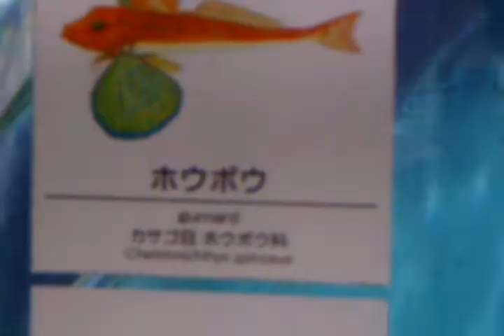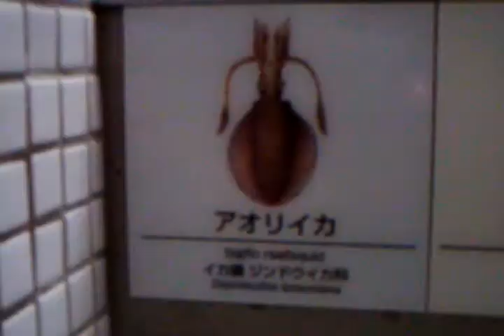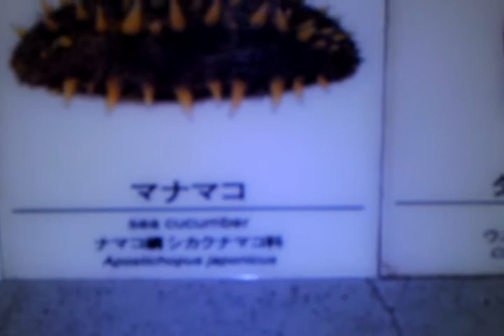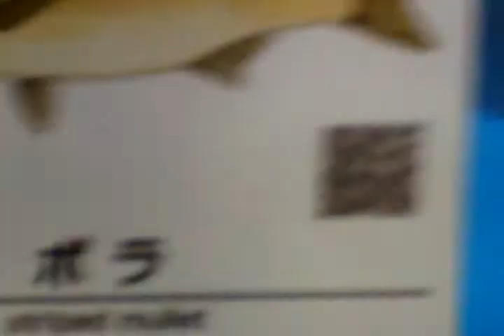Fish Paradise no'2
Hello!!
  I'm get  Kasairinkai Park!!
 It's so beautiful !!